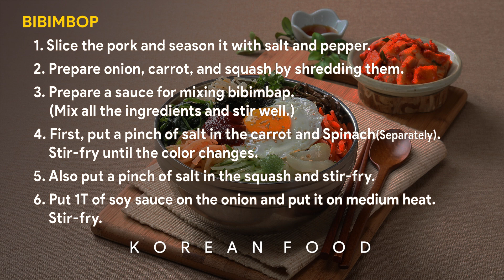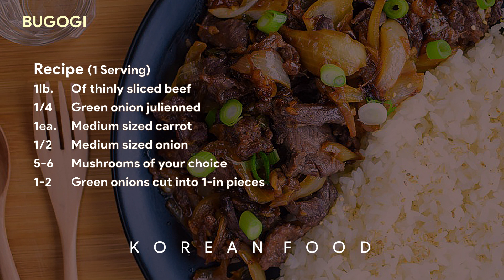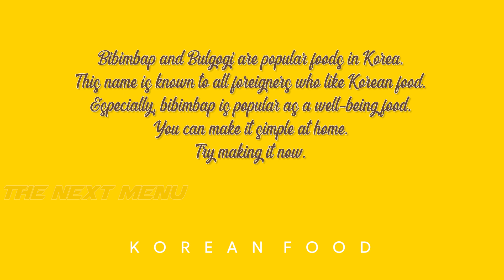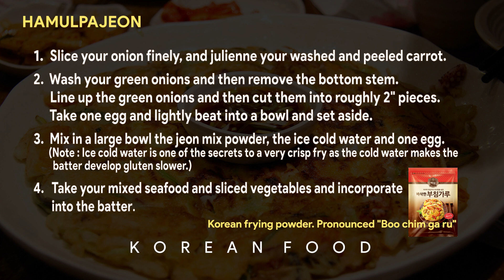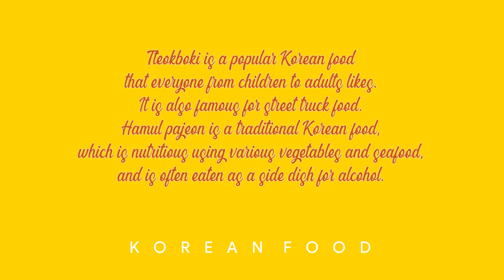KOREAN FOOD / COOKING KOREAN FOOD / K-FOOD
4 Korean food recipes (Introduce popular Korean food)

This channel has been uploaded contents which have definitely no problem in terms of copyright.